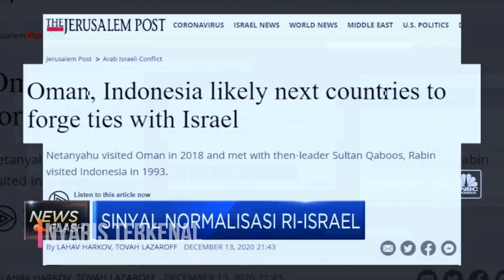AMERIKA TAWARKAN BANTUAN PULUHAN TRILIUN RUPIAH JIKA INDONESIA MEMBUKA HUBUNGAN DENGAN ISRAEL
Dikutip dari Bloomberg, Presiden Amerika Serikat (AS) Donald Trump telah mengiming-imingi bantuan pembiayaan militer senilai milyaran dolar ATAU SEKITAR 28 TRILIUN RUPIAH dengan syarat utama Indonesia mau mengakui Israel dan membuka hubungan diplomatik.

Adam Boehler Kepala Eksekutif US-International Development Finance Corporation MENGATAKAN IA bisa melipatgandakan portopolio US$ 1 miliar saat ini, jika RI mengembangkan hubungan dengan Israel